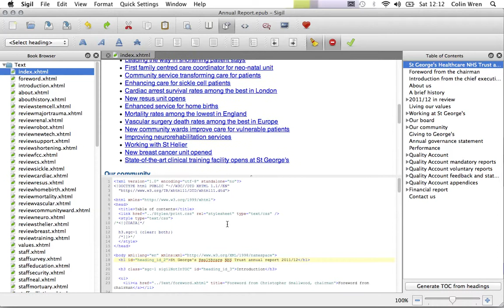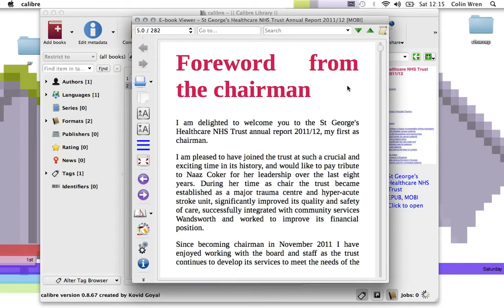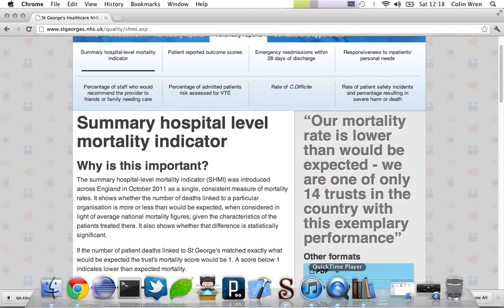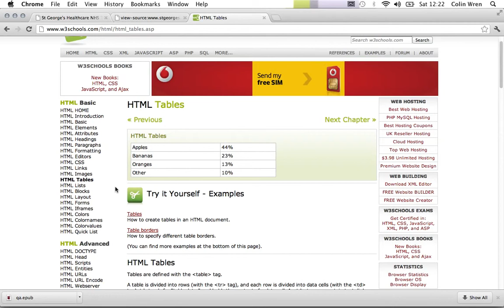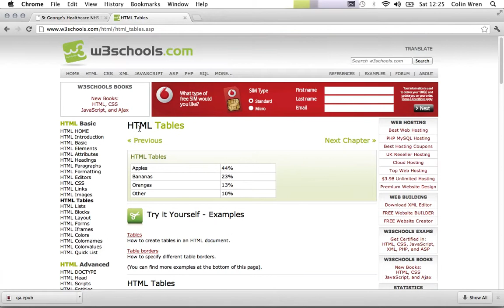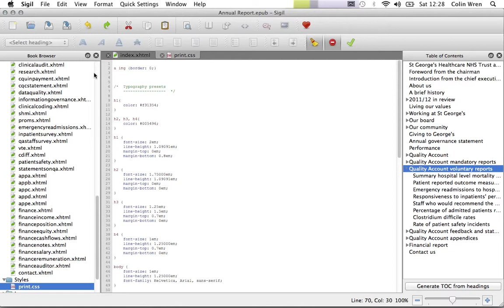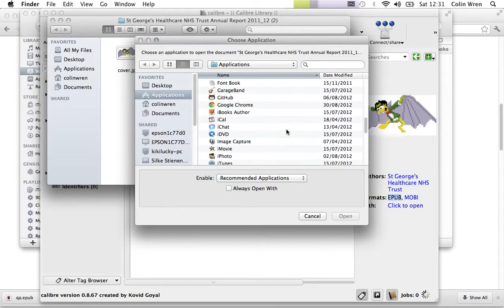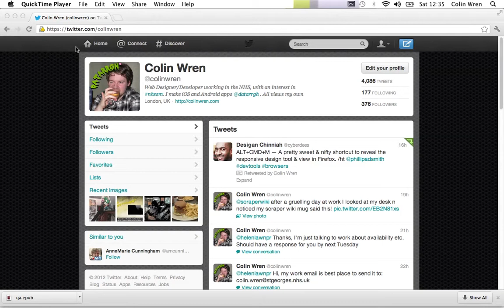Making eBooks using Sigil, Calibre and XHTML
How use Sigil to make an eBook in ePub format using XHTML, then using Calibre to convert to other formats.